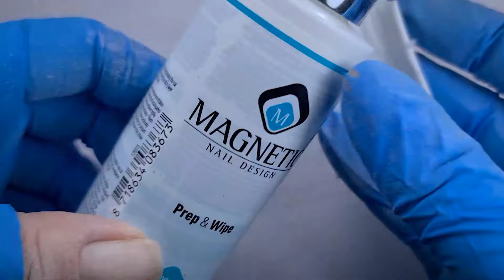Rubber Base Removal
Rubber Base by Magnetic does not damage the natural nail.
Two ways to remove Rubber Base -- with a hand file and soaking off in acetone.